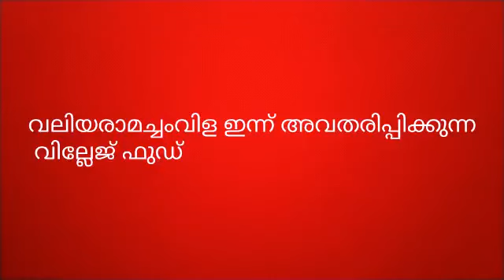Village food Sulfeekhan Rawther